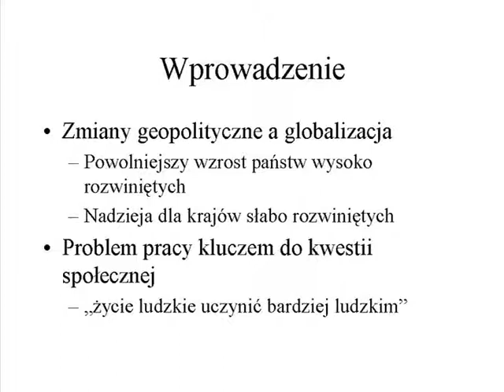"Laborem Exercens" (2/9)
Parafia Matki Bożej Częstochowskiej w Józefowie.
Cykl wykładów o nauczaniu Jana Pawła II
Encyklika "Laborem Exercens"
10 kwietnia 2011